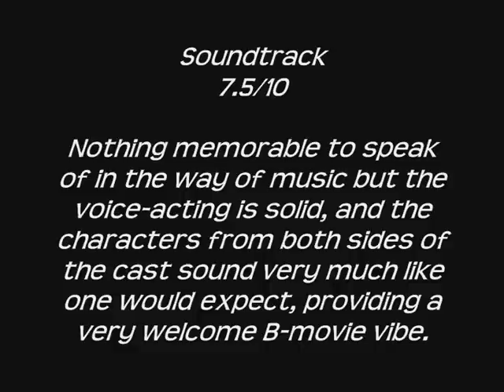IK86 Reviews - Mortal Kombat VS DC Universe (Xbox 360)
Here, I take a journey to the realm of Outworld and present a fighting crossover of a different sort, which also has the misfortune of being - to date - the final Mortal Kombat title officially released in Australia.

Also, please note that when I speak about using the Combat Rage against only the boss, I refer to my initial pre-review playthrough. All the Combat Rage footage seen in the video is from my subsequent playthroughs.